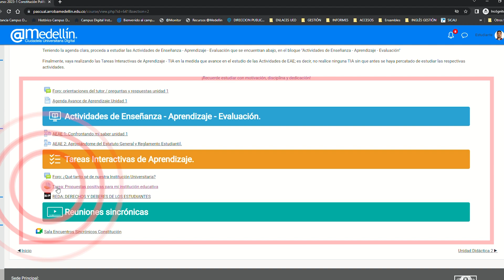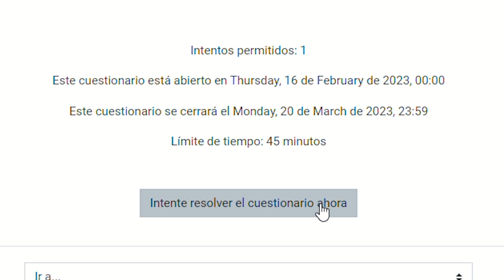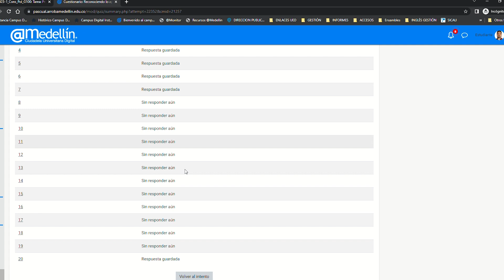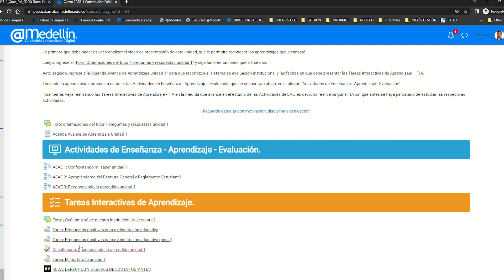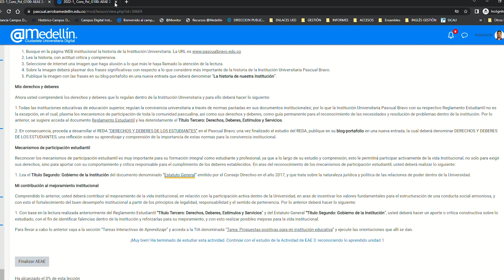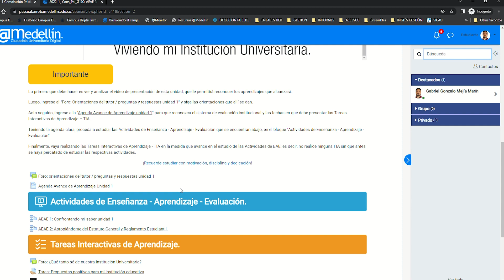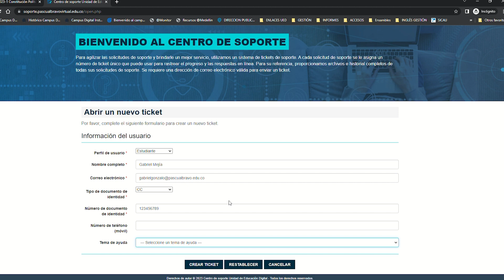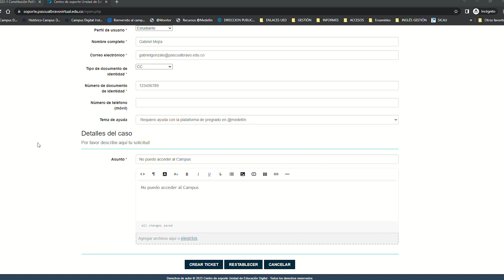Alistamiento de cursos @medellín Formato Pestaña Estudiantes (Parte 3)